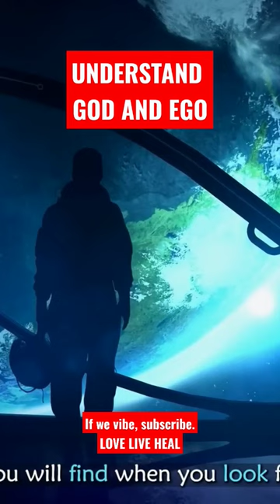GOD and EGO